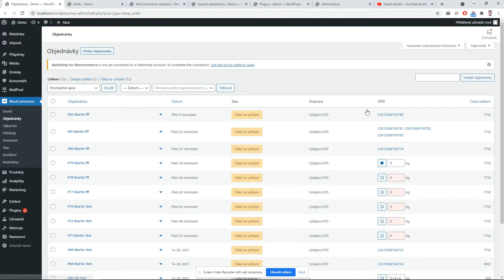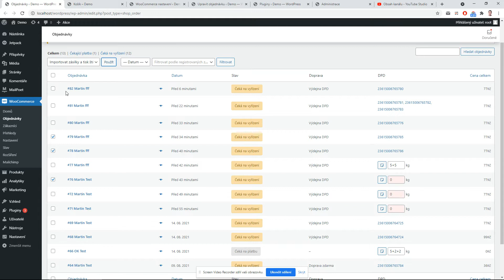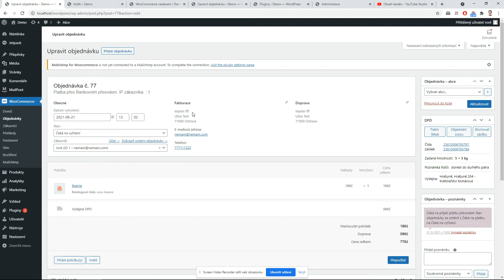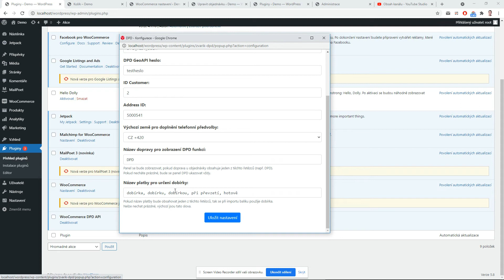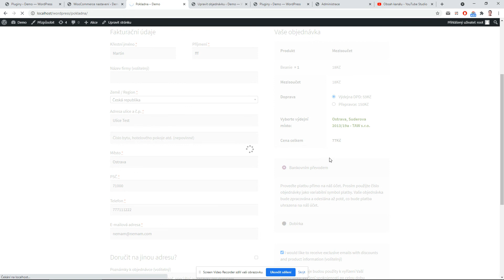Woocommerce DPD plugin